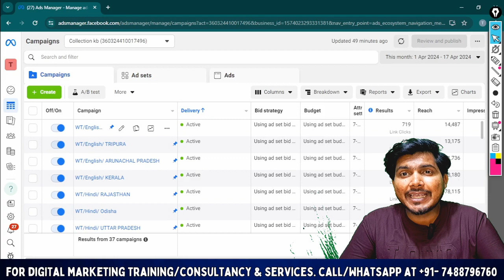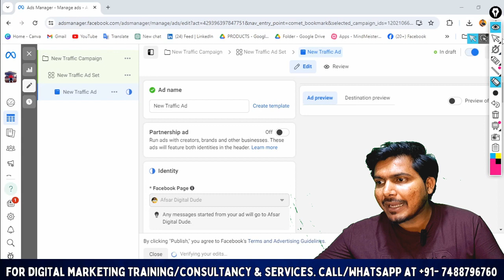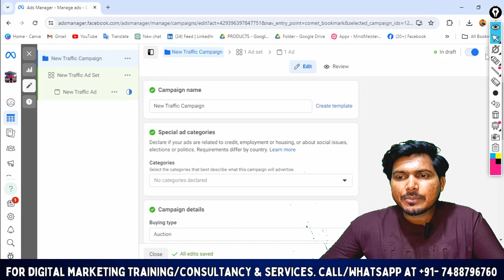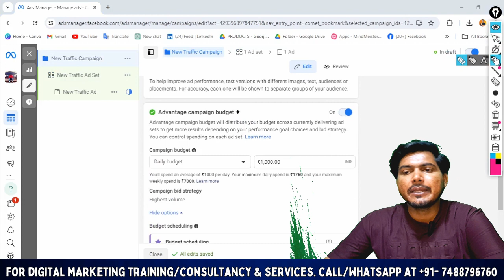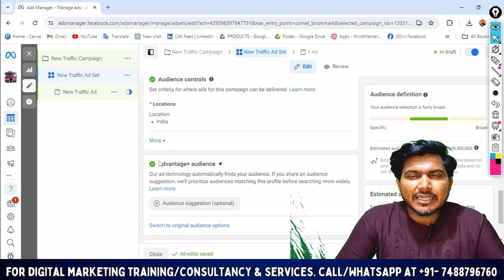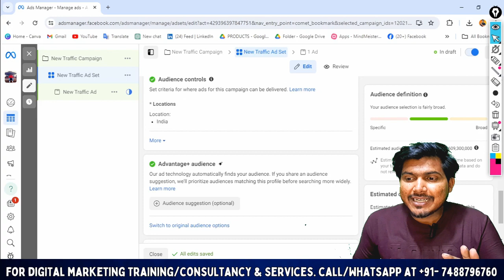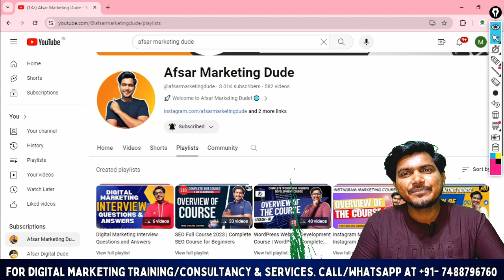What is Facebook Campaign Budget Optimization [CBO] | Set up Meta Advantage campaign budget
🎯 Want to optimize your Facebook ads for better results? In this video, we break down Facebook Campaign Budget Optimization (CBO) and show you how to set up Meta Advantage Campaign Budget to maximize your ad spend! 💡 Learn how CBO works, its benefits, and how it can help you get the most out of your campaigns. Don’t miss out on this essential Facebook Ads strategy for better targeting, budgeting, and performance! 🚀